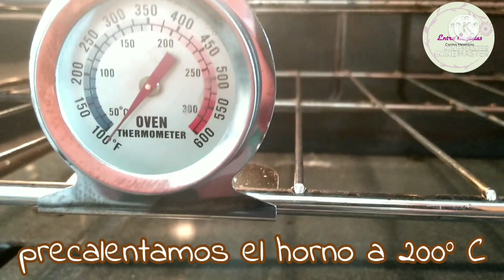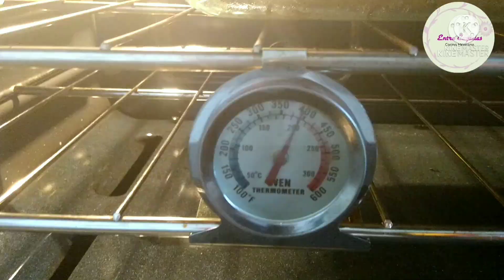Tarta de Manzana y Durazno 🍎🍑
Tal vez te preguntes ¿Es tarta o es pay? La realidad es que no hay mucha diferencia, las dos tienen una corteza y un relleno y, bien aquí vienen las diferencias.
• La tarta, su corteza es más delgada que la del pay y con lados rectos en comparación a la del pay que pueden ser inclinados. Algunos chef al hacer tarta suelen hornear la corteza primero y luego poner el relleno para teinar de hornear, el pay se hornea al mismo tiempo.
• La tarta su preparación se hace con las masas: brisée (masa quebrada), sucrée (masa con azúcar) y sablée (masa quebrada y mantequillosa). En cambio el pay puede ser galletas trituradas y mantequilla o también de harina con agua un poco de mantequilla y siempre será una masa mas fácil de preparar la masa que la de una tarta
• Puedes elaborar una tarta con ingredientes dulces o salados.
Tarta o pay, esta receta está deliciosa, doy las gracias a mi amiga Rosalía Torres Torres.
Te dejo la lista de ingredientes, te aseguro que cuando lo pruebe tu familia será su favorito
INGREDIENTES
Para la masa “quebrada”¹
300 g (2 ½ tazas) de harina
200 g de mantequilla
2 huevos M
3 cucharadas de azúcar
Para el relleno
2 manzanas
2 duraznos en almíbar
1 lata de leche condensada
6 huevos M
Además
Un molde de 33 x 23 cm y 6 cm de altura

📝 Escribe en los comentarios tus preguntas, o si gustas una carita sonriente 😊, nos alegrará saber de ti.

😋 Otras recetas deliciosas